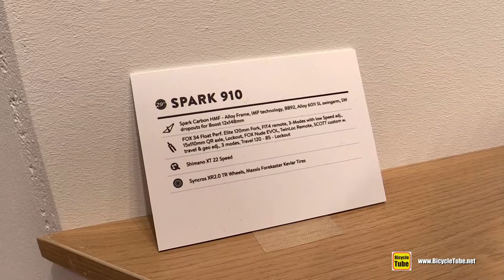2018 Scott Spark 910 Mountain Bike - Walkaround - 2017 Eurobike